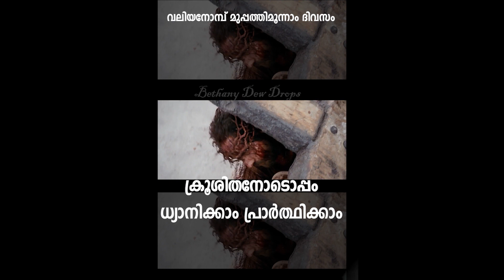വലിയനോമ്പ്‌ മുപ്പത്തിമൂന്നാം ദിവസം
Bethany Sisters, Thiruvalla